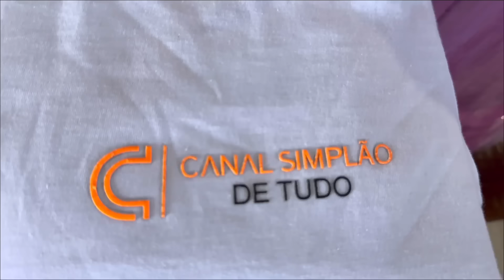Almoço na casa da dona Maria na casa de chão Mais um dia maravilhoso com eles…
Almoço na casa da dona Maria na casa de chão mais um dia maravilhoso com eles Goioerê Paraná